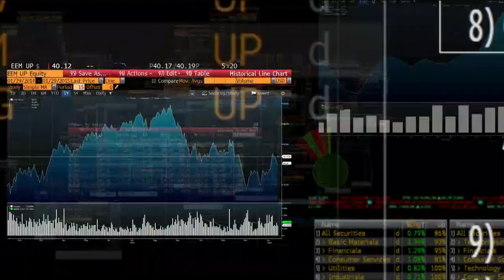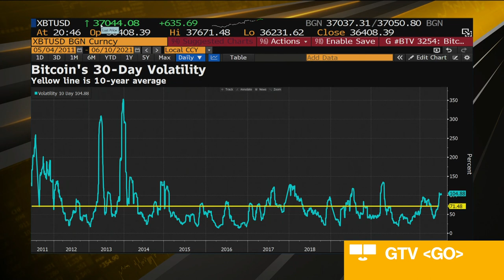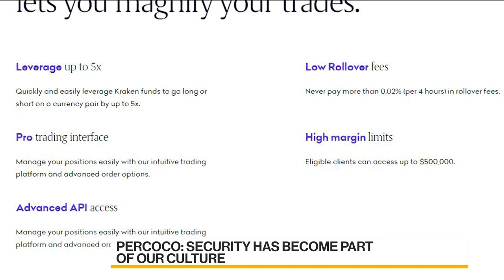Security Is Core of Everything We Do: Kraken’s Percoco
Jun.09 -- Nick Percoco, chief security officer at Kraken, discusses his views on China’s crackdown on crypto exchanges, the measures his company is taking to ensure security and the use of bitcoin as a payment to hackers in ransomware attacks. He speaks on “Bloomberg Daybreak: Asia.”